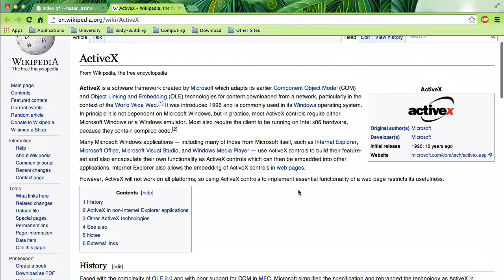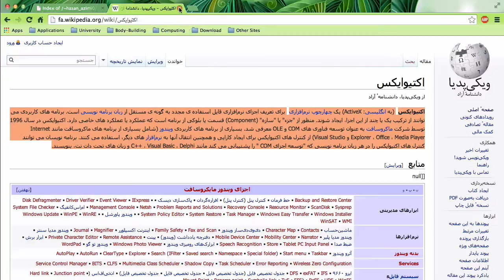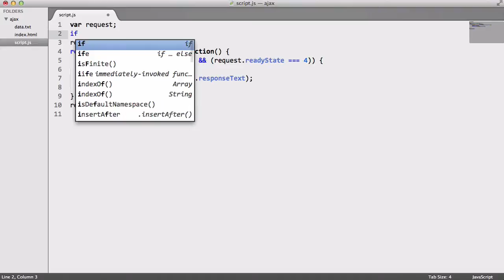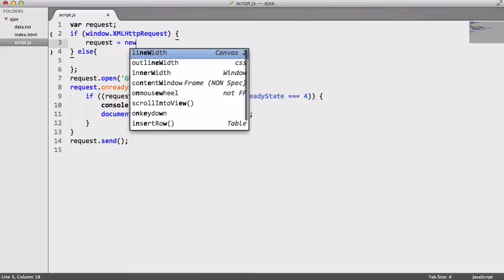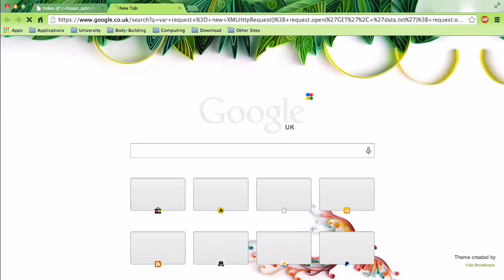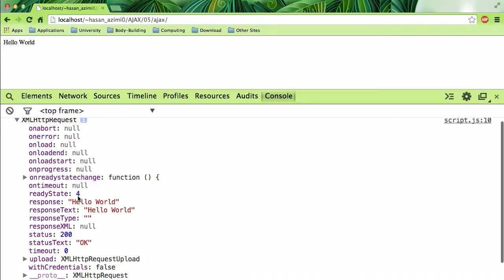۵- سازگاری با مرورگرهای عقب افتاده در ای‌جکس Ajax